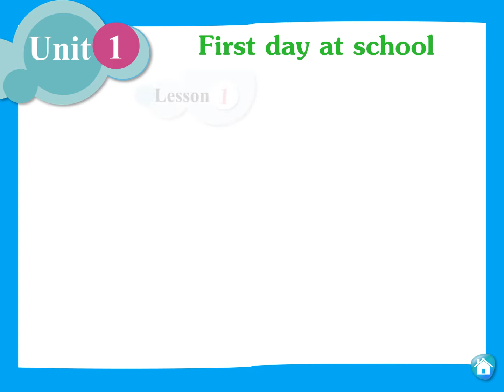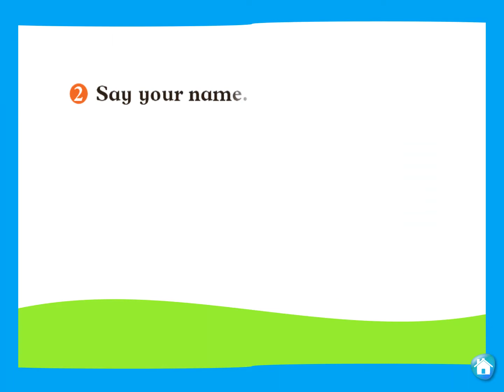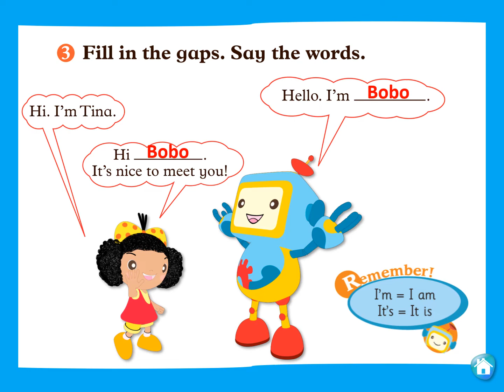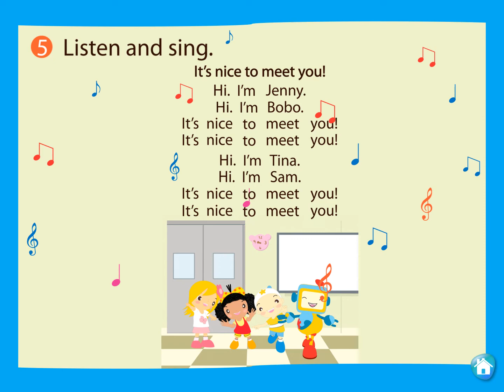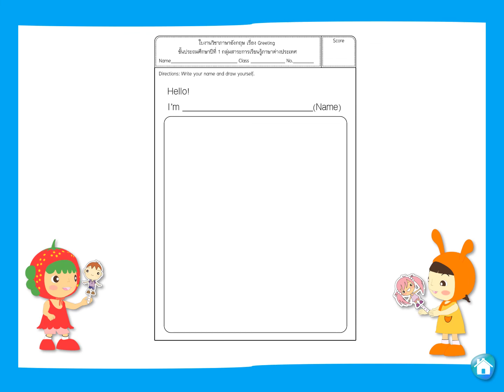บทเรียนออนไลน์ เรื่อง First day at school By ครูฟีฟ่า - โรงเรียนวัดบึงทองหลาง (พิทักษ์วิทยาคาร)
คลิปวิดีโอบทเรียนออนไลน์นี้ เป็นเพียงการเตรียมความพร้อมสร้างบทเรียนออนไลน์ ในสถานการณ์โรคเชื้อไวรัสโคโรน่า COVID-19 ระบาด ไม่มีเจตนาเชิงพาณิชย์ใดๆ